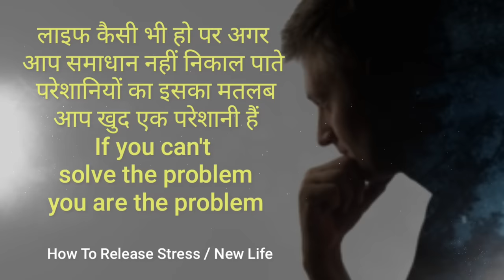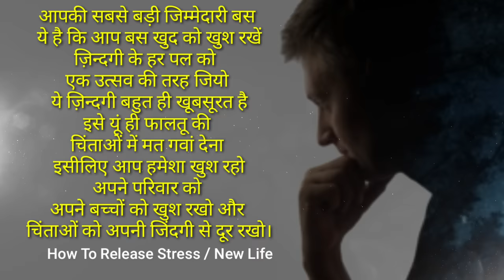चिंता करने से कुछ नहीं होगा इसे सुनो सब ठीक हो जाएगा | Motivational speech | personality development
चिंता करना छोड़ दोगे इसे सुनो और समझो | चिंता कैसे दूर करें | Best Motivational speech | how to release stress | New Life | personality development

Strain is such an ailment which can destroy all the happiness of your mind. Worried person can never be happy, they always covered with the energy of unhappiness & despair. Whether it's an occasion of celebration or a festival nothing can provide pleasure to bothered persons, such people think that they are responsible for everything but this is not true. Sometimes due to worriment  you provide negative environment and no one can be peaceful surround you.
Persons who takes more stress get sick with anger, peevishness, disturbance and insomnia.
If you can't solve the problem; you are the problem, so find out solutions .
Worry refers to the thoughts, images, emotions, and actions of a negative nature in repetitive, uncontrollable manner; you can't control so don't be worried.
If you want to come out of worry then remember following five points:-
(1). Don't think about tomorrow, live in present
(2). Forget the things which is not good for your mental health
(3). Nobody is in your control, so don't think about to change people & circumstances.
(4). Don't be responsible for everything. Be bliss & be fit.
(5). Don't keep things in mind.

Don't be scared & worried.
Live every single moment of life & don't cut it.
Your biggest responsibility is to make happy yourself.
Live every moment of life like a celebration .
Don't waste beautiful life in tensions.
So always be happy and keep worries away from your life.